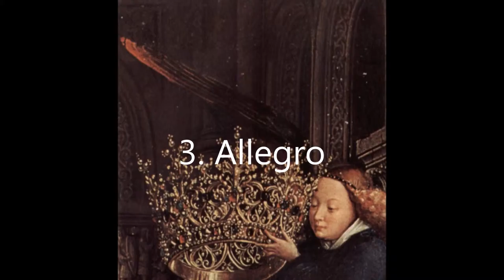J.S.BACH - Brandeburg Concerto No.1 in F BWV 1046 - Paintings by Jan Van Eyck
Johann Sebastian Bach (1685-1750) - Brandeburg Concerto No.1 in F - BWV 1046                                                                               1.Allegro (3:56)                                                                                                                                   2.Adagio (4:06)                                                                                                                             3.Allegro (4:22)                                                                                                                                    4.Menuetto (7:23)                                                                                                                       Paintings by  Jan van Eyck (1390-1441)                                                 ヨハン・セバスチャン・バッハ（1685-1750） - Fでブランデンブルク協奏曲第1番 - BWV10461.Allegro（午前3時56分）2.Adagio（4：06）3.Allegro（4：22）4.Menuetto（7時23分ヤン・ファン・エイクによって）絵画（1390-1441）                                                                        요한 제바스티안 바흐 (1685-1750) - F의 Brandeburg 협주곡 1 번 - BWV 1046 1.Allegro (3시 56분) 2.Adagio (4시 6분) 3.Allegro (4시 22분) 4.Menuetto (7시 23분 얀 반 에이크에 의해) 회화 (1,390에서 1,441 사이)                                                                                                                                                                                                                                               約翰·塞巴斯蒂安·巴赫（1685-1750） - 勃蘭登堡協奏曲1號的F - BWV10461.Allegro（3:56）2.Adagio（4:06）3.Allegro（4:22）4.Menuetto（7:23）由揚凡艾克繪畫（1390年至1441年）                                         Иоганн Себастьян Бах (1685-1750) - Brandeburg Концерт No.1 фа - BWV 1046 1.Allegro (3:56) 2.Adagio (4:06) 3.Allegro (4:22) 4.Menuetto (7:23 ) Картины Яна ван Эйка (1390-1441)                    يوهان سيباستيان باخ (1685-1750) - Brandeburg كونشرتو No.1 في F - BWV 1046 1.Allegro (03:56) 2.Adagio (04:06) 3.Allegro (04:22) 4.Menuetto (7:23 ) لوحات من قبل جان فان إيك (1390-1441)